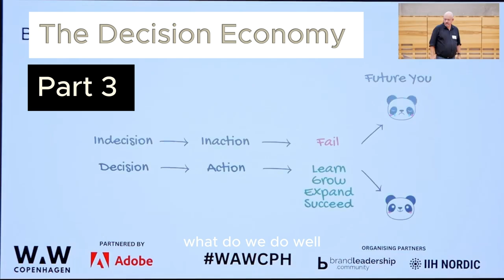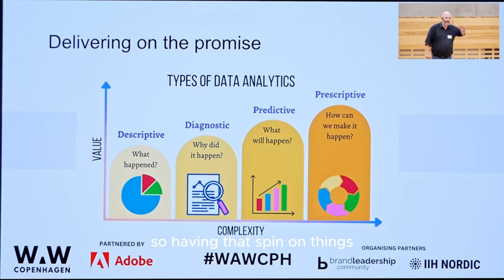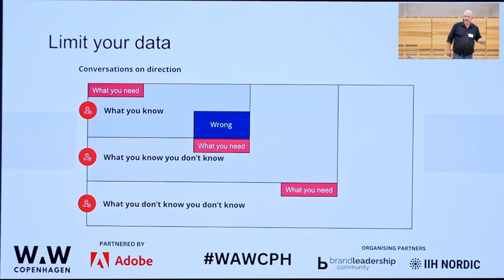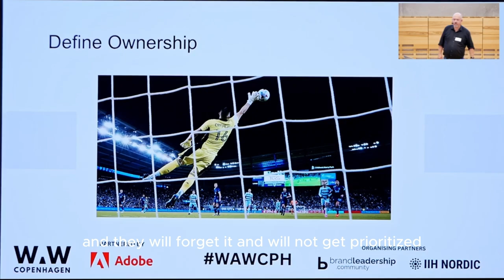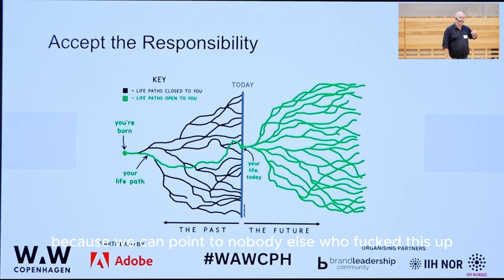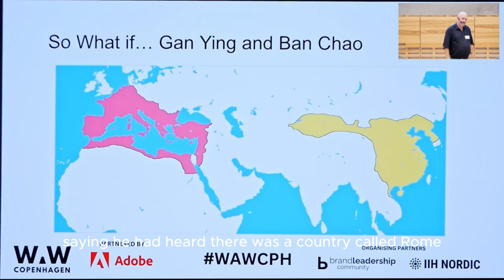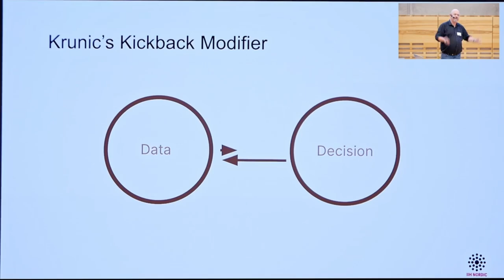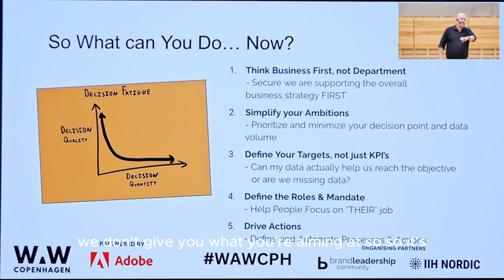The Decision Economy by Steen Rasmussen | Part 3 | Wednesday Web Analytics | BLC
Description:
Join Steen Rasmussen in this insightful presentation as he delves into the transformative power of data in today's decision economy. Over the past two decades, the landscape of data collection has undergone a monumental shift, giving rise to a vast infrastructure of businesses, tools, and services. However, the real challenge lies in transcending mere data gathering to harness its strategic and commercial value.

Steen Rasmussen explores how organizations can leverage data to not only drive operational efficiency but also inform top-level decision-making. From navigating the intricacies of data analytics to understanding its pivotal role in reducing risk and accelerating the pace of internal decisions, this presentation offers invaluable insights into maximizing returns on data investments.

Discover how businesses can navigate the data-driven landscape to gain a competitive edge, with Steen Rasmussen shedding light on the nuances of leveraging data for strategic advantage. Don't miss out on this opportunity to unravel the mysteries of data-driven decision-making and unlock the full potential of your organization's data assets.